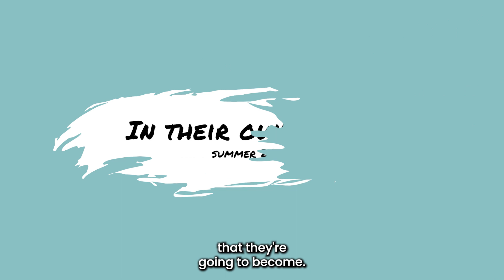Amelia from Children's Educational Theater - In Their Own Voices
Amelia, a student leader of the Children's Educational Theater, describes the importance CET programming.